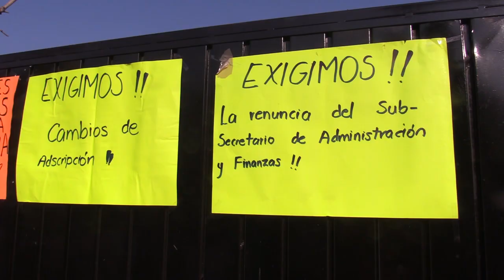RTGnoticias | Segundo día de paro del SNTE; es indefinido, advierte sección 14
Este miércoles se cumplieron 24 horas del paro de labores por parte del sindicato nacional de trabajadores de la educación de la sección 14 en todo el estado.